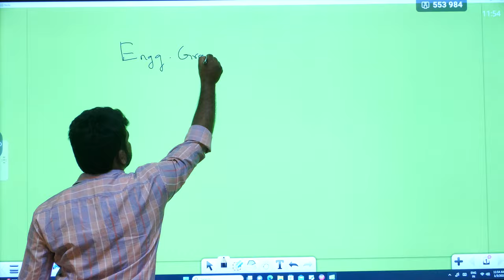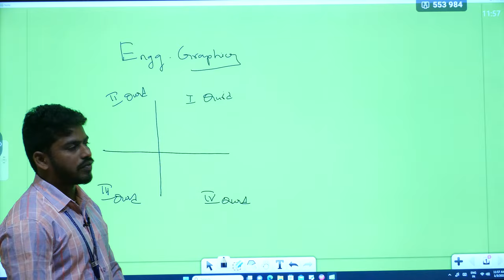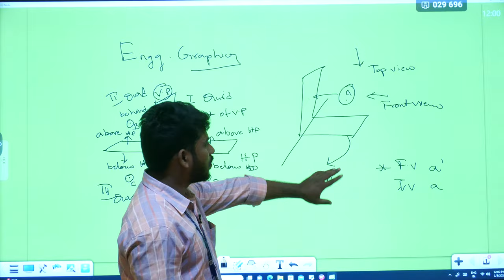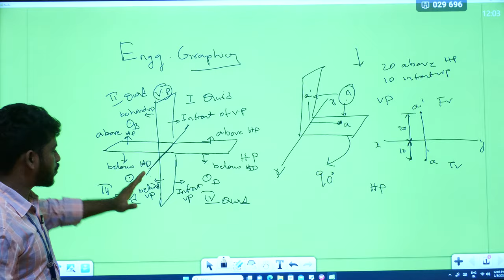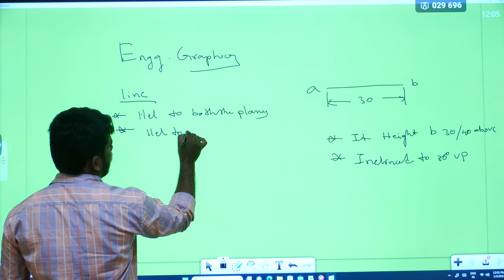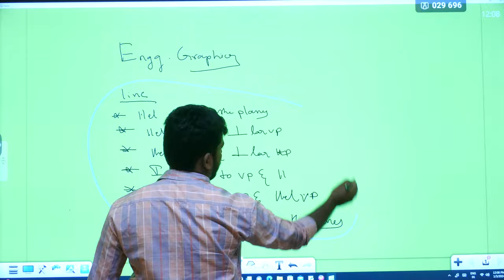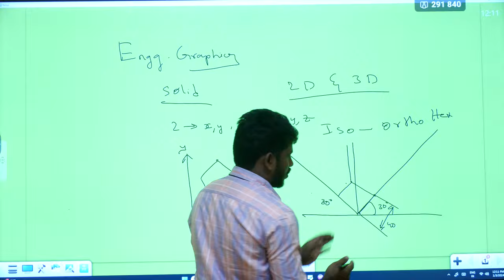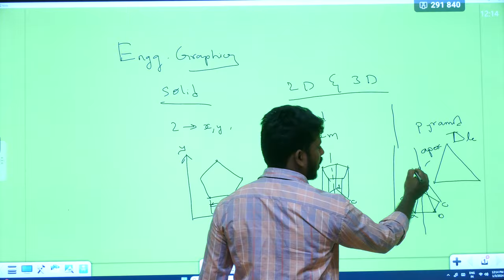Engineering Graphics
engineering graphics lecture by Mr L.Ravi Kishore M.Tech Assistant Professor Mechanical Department
Swarnandhra College Of Engineering And Technology
location : Seetharampuram , Narasapur , Andhra Pradesh 534280 , India